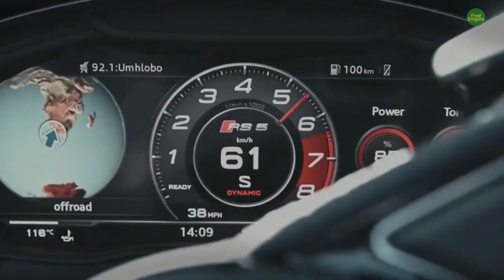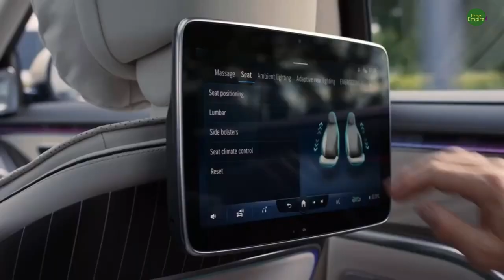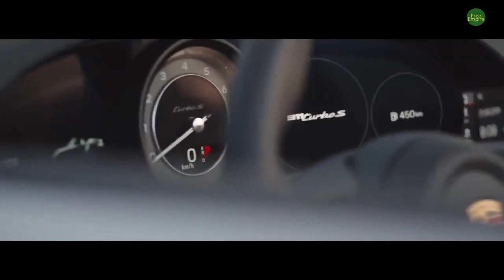Money Affirmations & Visuals 🔥 BILLIONAIRE LIFESTYLE 🔥 MOTIVATION LUXURY LIFE 🔥 SPACE RACE #10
All billionaires have seen this video!
Do you want to become a billionaire?
Drive a luxury car?
Swimming in the ocean?
Sailing on a yacht?
Live in a luxury home?
To be independent?
Watch motivational videos
And you will definitely become a billionaire!

Hello friends,
We bring you another rich lifestyle motivation video of CEO for you.
Get delightful motivation from the luxury life of billionaires full of luxury supercars, mansions, yachts 👑 This is the best film about the luxury lifestyle of billionaires. Immerse yourself in the life of billionaires and use it as motivation to achieve all your goals!
How would an extra $1,000,000 a month change your life? You can find out for yourself! This will teach you how to build a 6-figure income within 2-3 months! It’s time to build your own Empire! This is only for the Action-Takers. It’s only for the ones who are serious about their future..

-We make these videos to educate others in a motivational/inspirational form. If any owners of the content clips would like us to remove their video, we will do so as soon as possible.